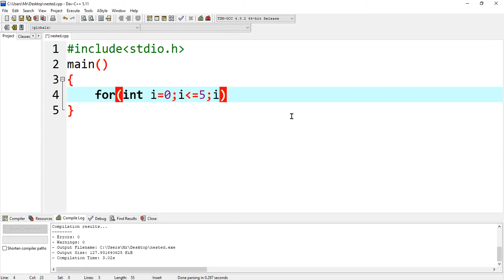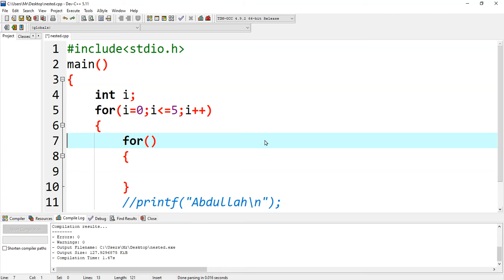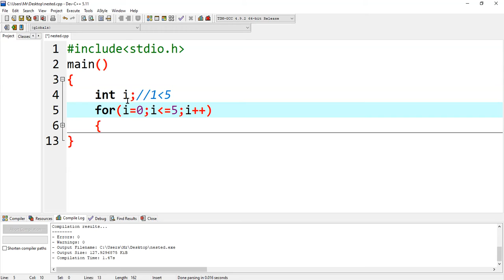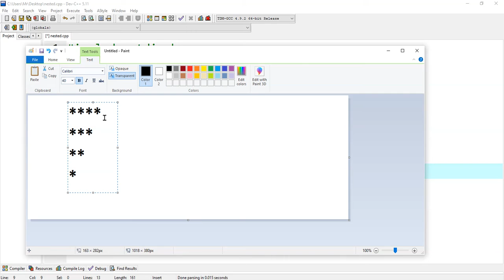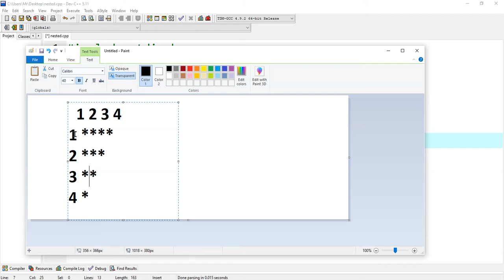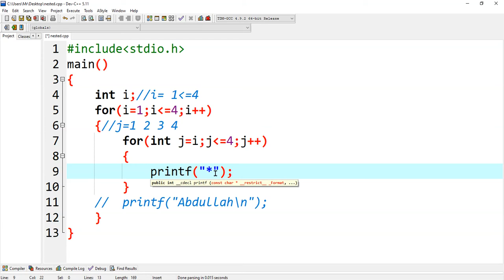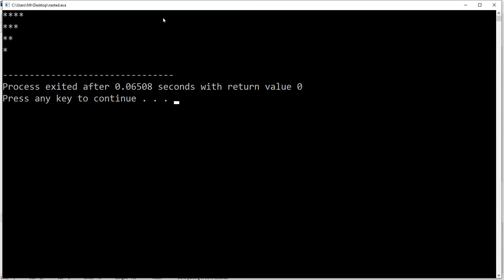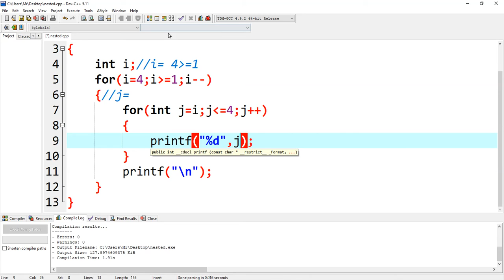nested loop in c programming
nested loop means a loop statement inside another loop statement. That is why nested loops are also called “loop inside loop“. Syntax for Nested Do-While loop: do{ do{ // statement of inside loop }while(condition); // statement of outer loop }while(condition)